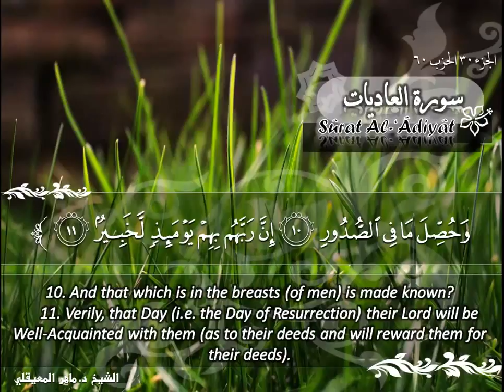سورة العاديات ماهر المعيقلي Sûrat Al 'Adiyat Maher Al Muaiqly